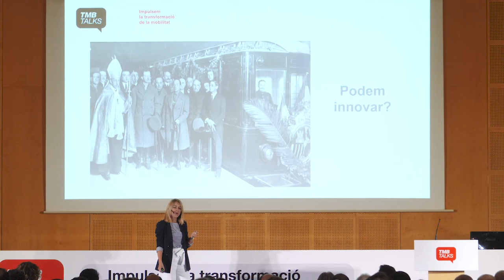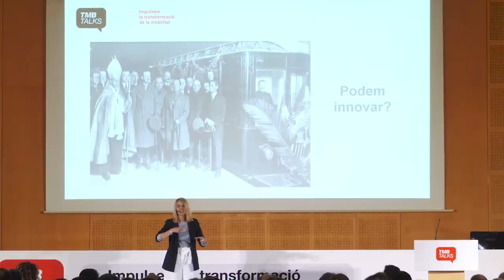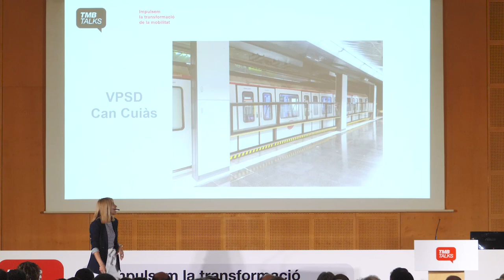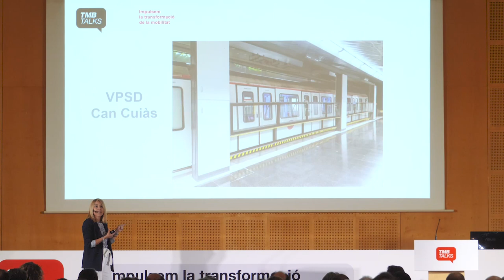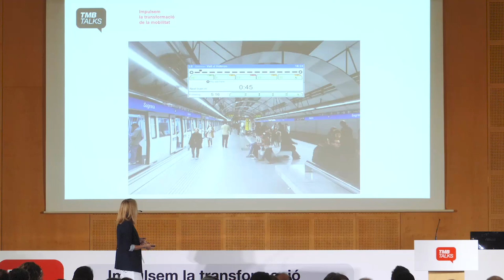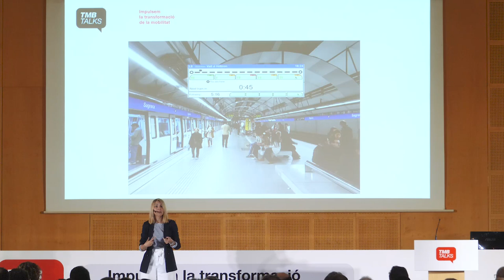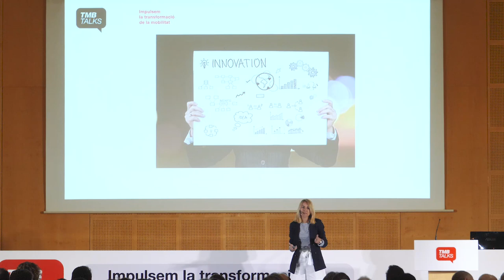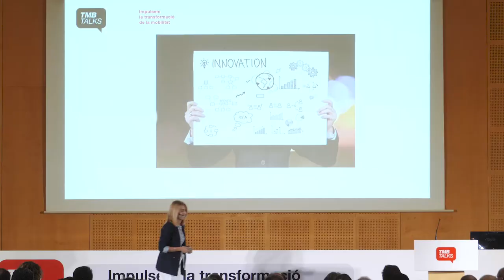TMB Talks: Els principals projectes de TMB, explicats pels seus protagonistes. Jessica Outeiriño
TMB Talks és el marc on es van presentar els principals projectes en els quals treballa i que centraran una part important dels esforços tècnics de l'organització per seguir sent un referent de la mobilitat.
Jèssica Outeiriño, enginyera en telecomunicacions, que actualment és responsable de la unitat d'auditoria i control de l'operació a metro, va parlar sobre els “Nous projectes d'innovació al metro”.